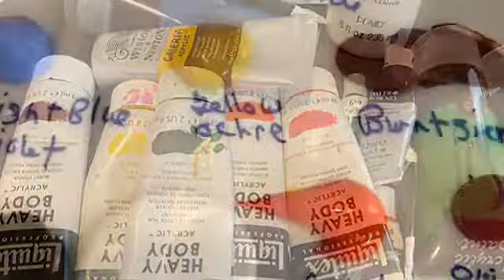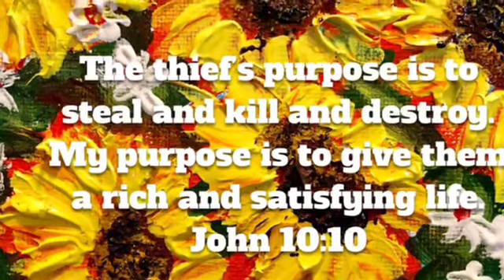DIY Painting Lesson Sunflowers with Simple Palette Knife Technique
This is a super simple fun technique to create these beautiful sunflowers using a palette knife.  You can do this one in one sitting.  The inspiration for this video is from one of my all time favorite artists you can click on his link below to view the painting that was the inspiration for this one.
Happy painting!
Thank you for stopping by.  Thank you and God Bless!